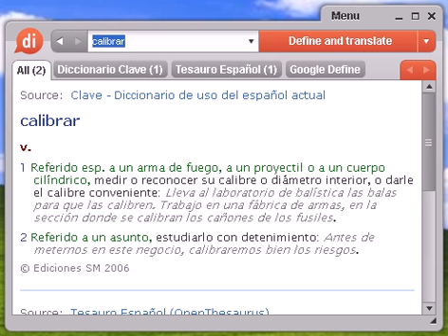Definición de calibrar